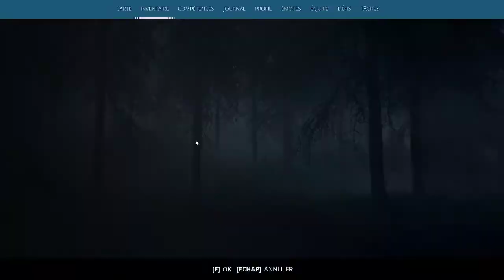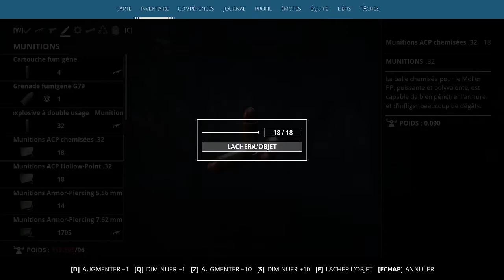GENERATION ZERO 003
un jeu vraiment fun et injustement sous-coté, à, découvrir avec plaisir!
Generation Zero est un jeu d'action/infiltration offrant un monde varié et enrichissant à explorer et des mystères à percer. Jouez seul ou avec un à trois amis dans un vaste monde ouvert qui fera appel à toute votre ingéniosité. Car survivre, c’est déjà gagner.